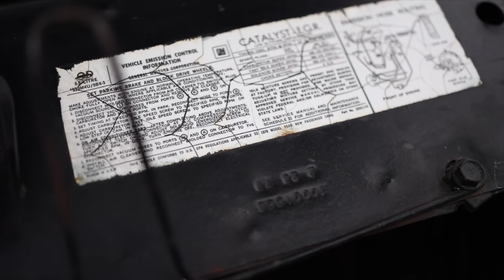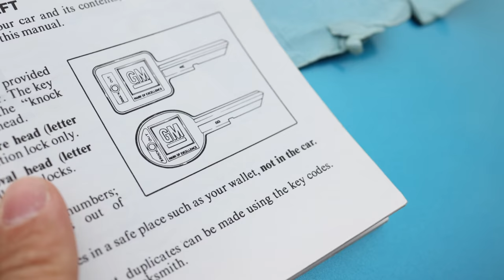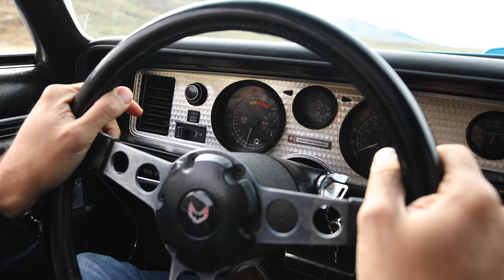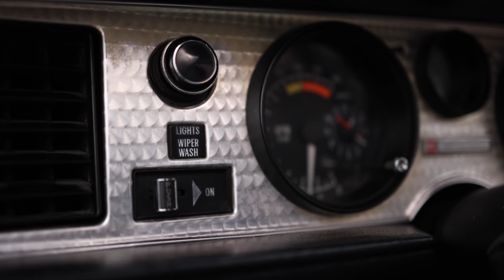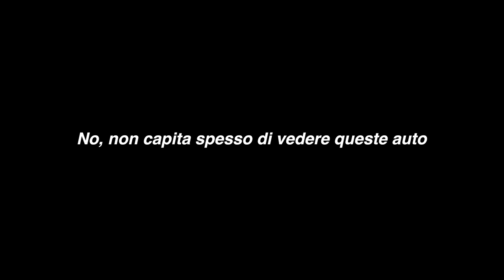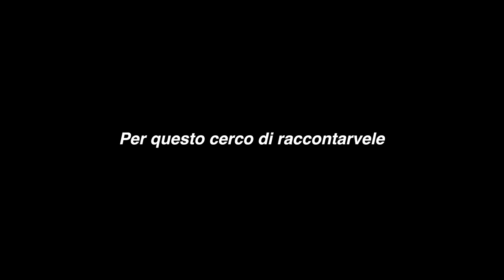PONTIAC FIREBIRD TRANS AM 🇺🇸CULTURA AMERICANA IN ITALIA 6.6L-V8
E' inevitabile, durante la nostra crescita siamo stati influenzati dalla cultura Americana ,siamo stati influenzati dalle loro serie, dai loro film, dalle loro canzoni.
Ci hanno trasmesso i loro ideali di libertà, di autodeterminazione, il sogno Americano.
Ma sapete cos'altro c'era in quei film? In quelle serie così iconiche? Delle auto altrettanto iconiche.
Oggi ne andremo a vedere una capendo com'è possedere un bolide Americano in Italia.

Gabriel Dumitra